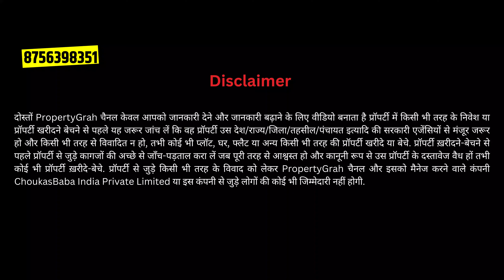क्या चाहिए LDA Approved घर | LDA house in Lucknow for Sale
🏠 Are you looking for an LDA approved property in Lucknow? Look no further!

Key Features:
✅ LDA Approved: All properties showcased on our channel are verified and approved by the Lucknow Development Authority (LDA).
✅ Prime Locations: Explore houses located in desirable neighborhoods across Lucknow, offering convenience and connectivity.
✅ Spacious Interiors: Enjoy ample living space in our LDA approved houses, suitable for families of all sizes.
✅ Modern Amenities: Experience modern living with essential amenities designed to enhance your lifestyle.
✅ Affordable Pricing: We offer quality LDA approved houses at competitive prices, making homeownership accessible to all.

Don't miss out on the opportunity to own an LDA approved house in Lucknow.

Lucknow me ghar chahiye
lucknow me bana banaya ghar
PGI Lucknow ke pass ghar
House for Sale in Raebareli Road Lucknow
3BHK House for Sale in Raebareli Road Lucknow
House for Sale in Shaheed Path Lucknow
House for Sale in Vrindavan Yojna Lucknow
House for Sale in Kalli Paschim Lucknow
House for Sale in Ekta Nagar Lucknow
House for Sale in Charan Bhatta Lucknow
House for sale near Awadh Vihar Yojna Lucknow
House for Sale near Lulu Mall Lucknow
House for Sale near Medanta Lucknow
House for Sale near Lucknow Airport
House for Sale in Outer Ring Road Lucknow
Best House Deals in Lucknow
Budget-Friendly House Lucknow
Residential House Lucknow
Lucknow Property Market
Lucknow House Search
House Purchase Checklist
Lucknow Residential House
House for sale near me
Property Tour Lucknow
Real Estate Lucknow
Lucknow City House Options
Residential House for Sale Lucknow
Buying House Tips Lucknow
House Near Me in Lucknow
sasta House in lucknow
best House in lucknow
lucknow House sale price
property dealer in lucknow
House in lucknow near charbagh
kisan path lucknow House rate
House near shaheed path lucknow
House in gomti nagar lucknow
House in pgi lucknow
Cheapest House in Lucknow
Cheap and Best House Lucknow
House for sale kisan path lucknow
LDA Approved House Lucknow
House for Sale Near Me Lucknow
LDA Approved Property Lucknow
vrindavan yojna lucknow house
LDA House in Lucknow for Sale
lda approved plots in lucknow
lda plots in lucknow for sale
lda rera approved plots in lucknow